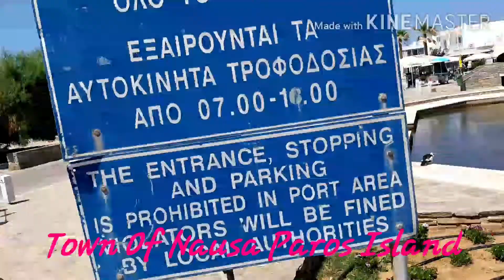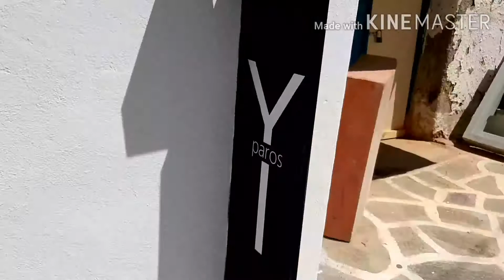Nausa Town Paros